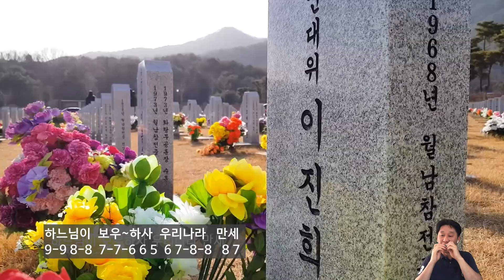🇰🇷 애국가(1절) Korea Anthem | 하모니카 탭 악보 Harmonica tabs [Harmonica For All]애국가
🇰🇷 모두의 하모니카 | Harmonica For All

👍 애국가 (1절) Korea Anthem
💪 Harmonica key of "G" - Hohner Special 20